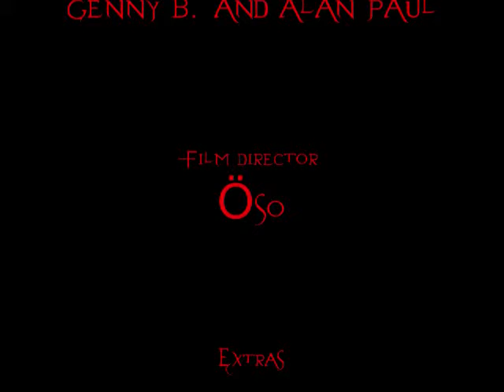Bring Me To Life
Bring me to life de evanescence cantada en original por Genny y Alan. merece un Grammy